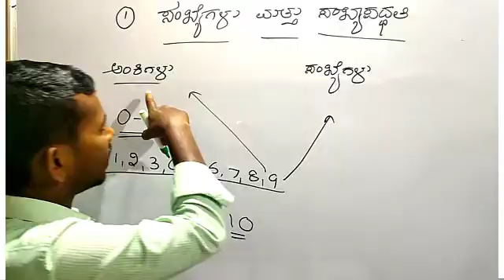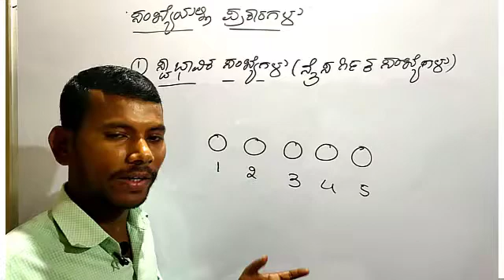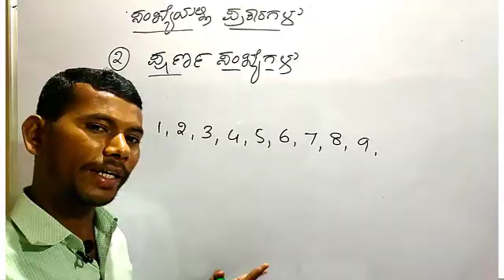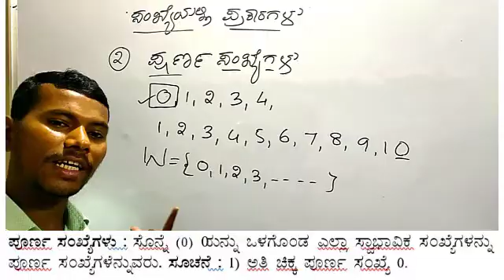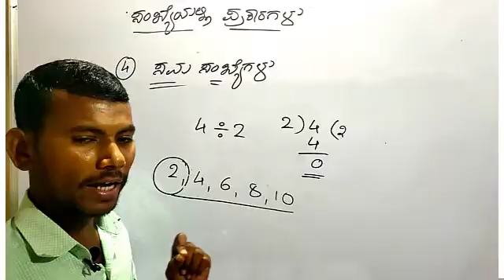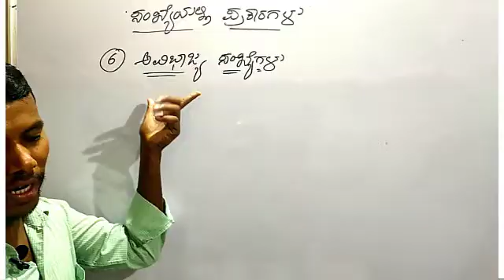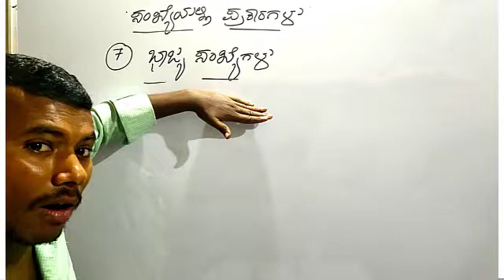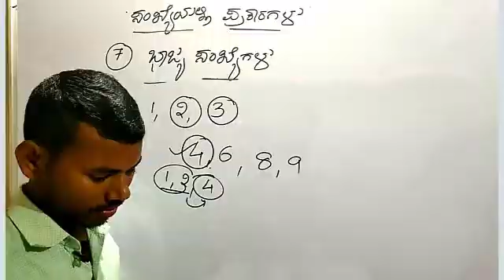Numbers and Number System part-1(ಸಂಖ್ಯೆಗಳು ಮತ್ತು ಸಂಖ್ಯಾಪದ್ಧತಿ ಭಾಗ -1) Navodaya, Sainik & other exams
"Digits are also called as Numbers"

" 1 is neither prime nor composite number "

In this video we going to teach you Numbers and Number system which comes in all competitive Exam like Navodaya, Sainik, Kittur Sainik and other all exam. Which very helpful to those who can't offered the coaching
At the End of each video i will give a home work you people practice at home